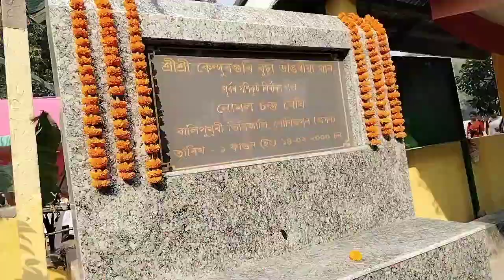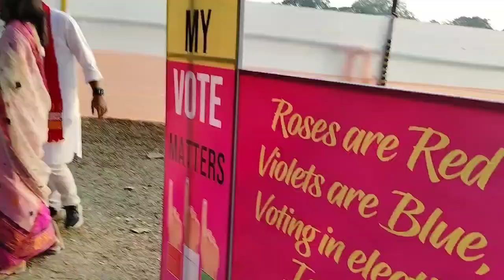Tezpuror pora vlog||Saraswati Puja||Reception Day||Cousins❤️